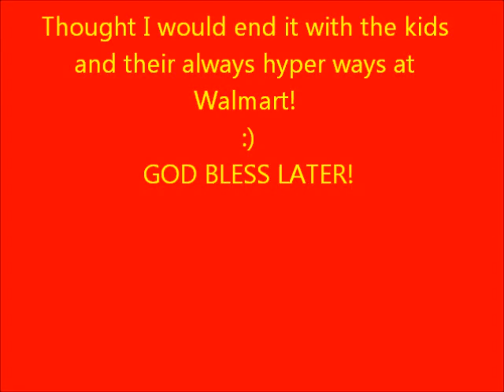Ordinary Vlog Noting Going On!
Just talking to my phone with nobody on the other end :)